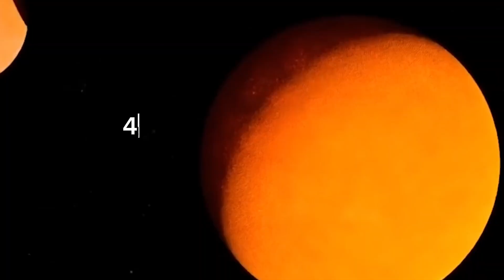How Did Moon Fromed 🌙 ? The Giant Impact Theory